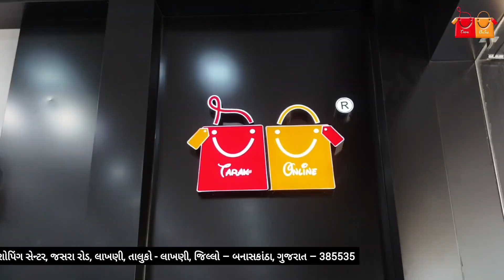Tarak Online Digital Fashion Showroom Lakhani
હવે આપણા લાખણી શહેર માં આવી ગયો છે ડિજિટલ ફેશન શોરૂમ. જે તમારા અને તમારા પરિવાર માટે ખરીદી કરવાનું શ્રેષ્ઠ સ્થળ છે.
અમે હંમેશા નવીનતમ વસ્તુઓ ઉમેરી રહ્યા છીએ, તેથી દર વખતે જ્યારે તમે મુલાકાત લો ત્યારે તમને મળશે કંઇક નવું.
ખાસ લાખણી શહેર માટે તરક ઓનલાઇન લઈને આવ્યું છે "મોજ કરો સીરીઝ", જેમાં તમને તમારી મનપસંદ પ્રોડક્ટ મળી જશે, એ પણ વ્યાજબી ભાવ માં!

TARAK ONLINE OFFLINE PVT.LTD.

Place :- Lakhani
Address :
Shop No. : 7, 8, 9 and 10,
Kanaiya Shopping Center,
Jasara Road, Lakhni - 385535,
District - Banaskantha, Gujarat, India.